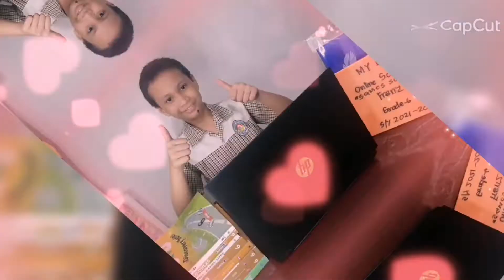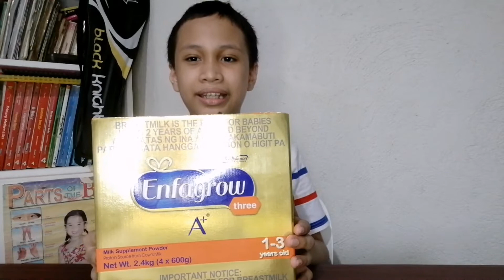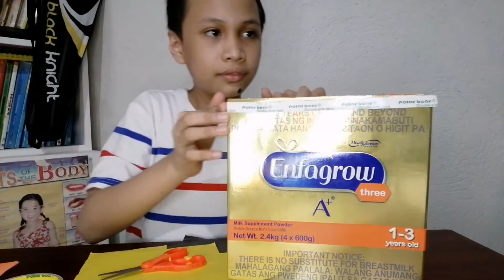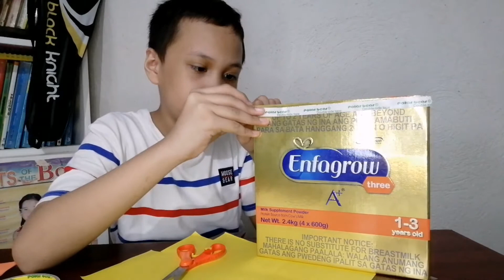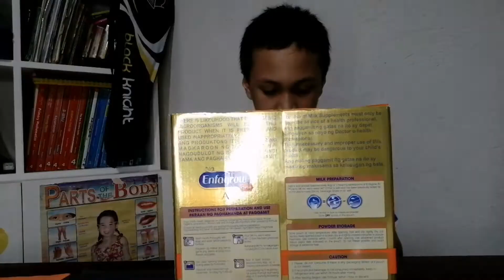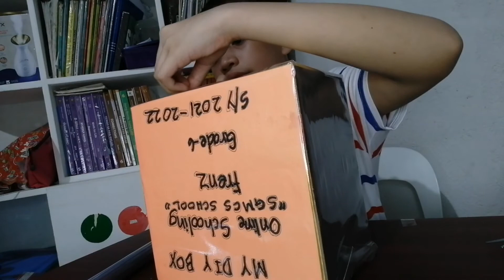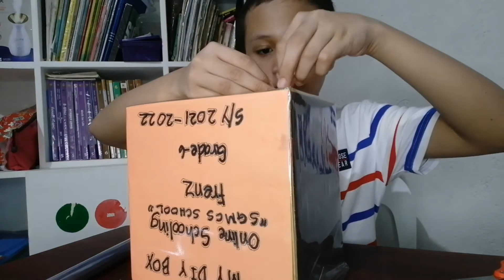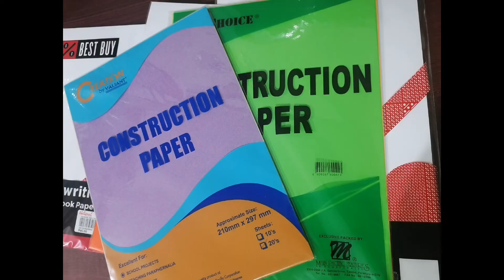Back to online schooling | My DIY Box onlineschooling diybox backtoschool | Frenzliam Vlogs